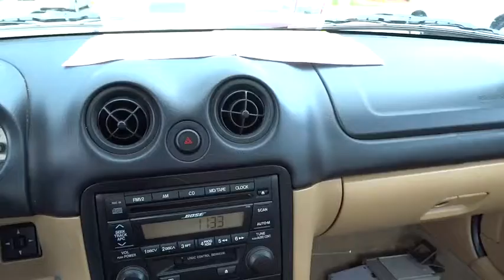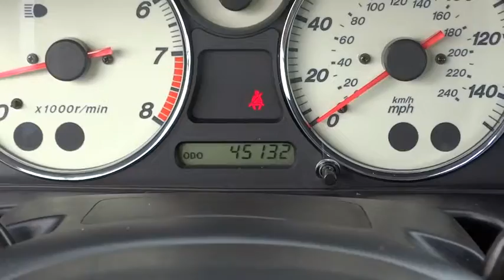2002 Mazda MX-5 Miata Tulsa, Broken Arrow, Joplin, Bixby, Owasso, OK T15153B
2002 Mazda MX-5 Miata
2002 Mazda MX-5 Miata SE - Stock#: T15153B - VIN#: JM1NB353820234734

Matthews Ford
1101 Southwest Expressway Drive

Contact Matthews Ford today for information on dozens of vehicles like this 2002 Mazda MX-5 Miata.This 2002 Mazda MX-5 Miata comes with a CARFAX Buyback Guarantee, which means you can buy with confidence. Those shopping for a sporty convertible would be wise to check out this Mazda MX-5 Miata Cloth. With the versatility to easily switch between open-air and closed-cabin driving, it's hard to ignore the everyday practicality of this MX-5 Miata.This Mazda MX-5 Miata is one of several ultra-low mileage vehicles available at Matthews Ford. This gently driven vehicle has been well-kept and still has the showroom shine.Added comfort with contemporary style is the leather interior to heighten the quality and craftsmanship for the Mazda MX-5 Miata Unique and nearly impossible to find, this 2002 MX-5 Miata is a collector's dream come true.